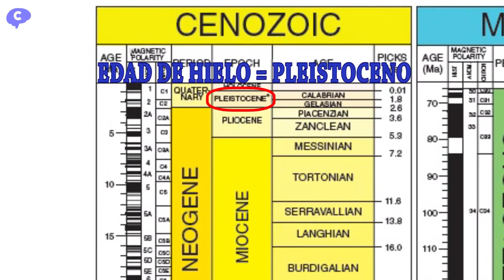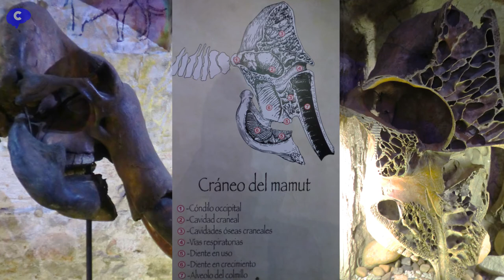MONSTRUOS DE LA EDAD DE HIELO | MUSEO DEL MAMUT DE BARCELONA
Mamuts, bisontes, osos cavernarios, rinocerontes lanudos y más animales de la edad de hielo que hay en el museo del mamut de Barcelona.

EN EL VÍDEO SE DICE QUE "Los mamuts descienden de los elefantes", ES INCORRECTO, lo que se debería de haber dicho es "Los mamuts tuvieron un antepasado común con los elefantes". Disculpen las monestias.

El bisonte estepario ( Bison priscus )es el antepasado de los bisontes europeos y americanos pero era mucho más grande y tenía unos cuernos gigantes y se extinguió hace unos 8000 años.

­Los bueyes almizcleros ( Ovibos moschatus ) son parientes de las ovejas y cabras y actualmente todavía existen.

El caballo de Lena o cebra de stenon ( Equus stenonis )es posiblemente el antepasado de cebras, asnos y onagros.

El oso cavernario (Ursus spelaeus) podía llegar a los 3 metros, y  era principalmente herbívoro. Y se extinguió hace unos 10000 años.Tenía unas garras enormes y éste era el báculo o hueso de su p3n3 que le permitía p3n3tración sin 3r3cción.

El rinoceronte lanudo ( Coelodonta antiquitatis ) tenía un cuerno plano que podía llegar al metro de longitud.

Los mamuts lanudos (Mammuthus primigenius ) tuvieron un antepasado común con los elefantes africanos, podían llegar a medir más de 3 metros de altura y 6000 kilos, sus enormes colmillos podían llegar a medir hasta 4 metros, tenían lana de 1 metro de largo que le cubría todo el cuerpo,  sus huesos eran enormes, se puede ver una vértebra de mamut y  uno de sus dientes, además de todo esto, en el museo conservan un  cráneo que han partido, pudiendo verse su interior y la reproducción de un bebé mamut congelado, encontrado en 2007 y desgraciadamente, como los mamuts, este museo está extinto ya que cerró sus puertas en octubre de 2016.

Visita a la Granja de Avestruces el Rincón | Mitos y verdades del ave gigante más grande del mundo